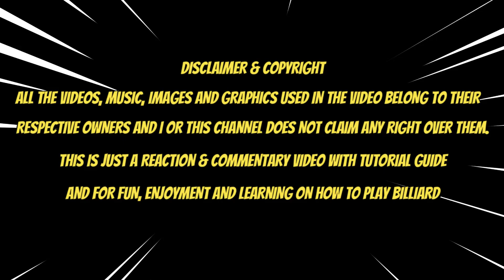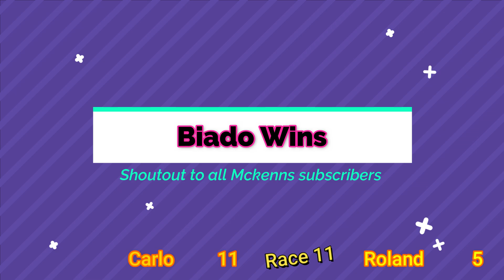GRABE! Puro na naman Pinoy ang naglaro sa Quarterfinals sa Abu Dhabi Open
Fastrack Reaction and Commentary-Grabe! Puro na naman Pinoy ang naglaro sa 2021 Quarterfinals Abu Dhabi Open.. Carlo Biado vs Roland Garcia